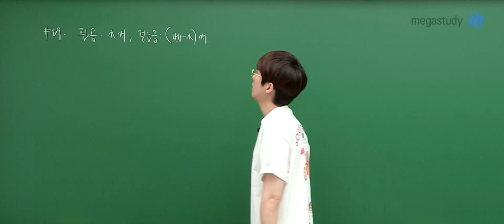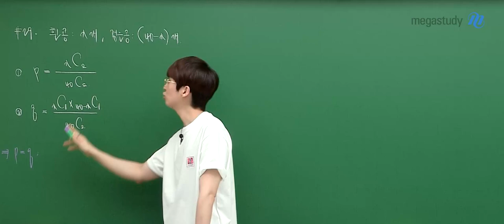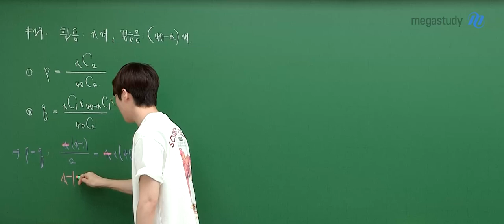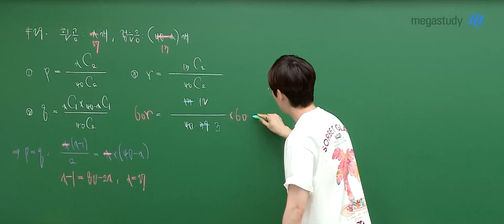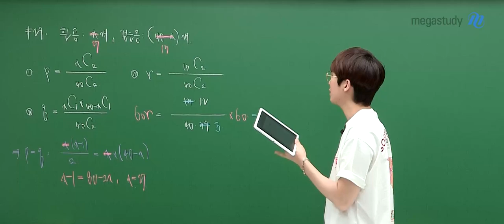[메가스터디] 수학 김기현쌤 - 고3 6월 모평 수학 확률과통계 해설강의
수학 김기 선생님의 고3 6월 모평 수학 확률과 통계 해설강의 영상입니다.

- 김기현 선생님을 더 알고 싶다면?